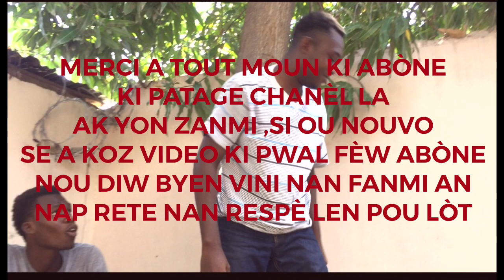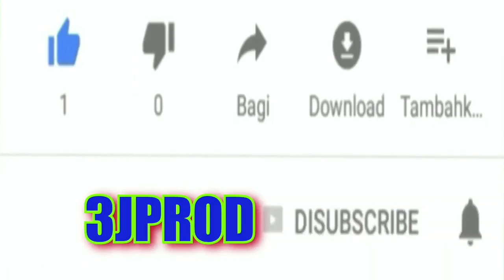MWEN BÒW LE GEN | MAYKO VS JJJ